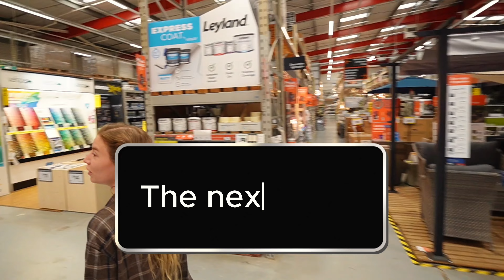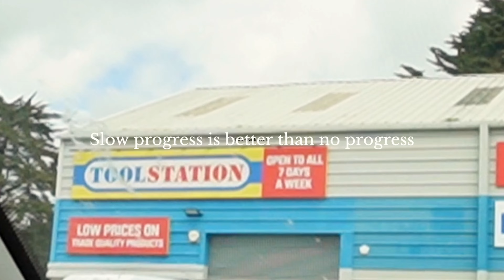she gave up | newbie van build | ep 15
Hello everybody! What’s that? 3 concurrent vlogs in a row!? Check US out!

Ok so we didn’t do much actual van build stuff in this video, but we’ve come to realise we’re not your regular van build channel. Unfortunately, there isn’t a satisfying start-to-finish one-by-one project with us like you see on other channels - like Self Built Stories (who upload a video entitled running our electrics and whereby you’ll see all of their electrics actually ran lol - which is and has been super useful for us btw, so hats off to them!)

In this vlog we do some cleaning up - getting the annoying jobs out the way before we can move on and unfortunately Sarah Jane has a bad time with the angle grinder and leaves :( it's been a really tough and stressful journey that some handle better than others - we have definitely had our fair share of struggles with this van - lots of regret and piled a lot more work on top of us that we've had a hard time handling but our faith remains strong and slow progress is better than no progress!

With us, we sometimes have a natter (that is more of a moan), sometimes move onto different things once we’ve started another thing (because weather or whatever) - and we rather enjoy editing in chronological order because that to us gives it that ‘vlogging’ style - it’s real, it’s us and it’s as it is when we recorded it, you know?

However, once we’re finally done with this build, we will go back and make some stand-alone videos (repurposing the footage you might’ve already seen) where we do focus on editing the video to show the start to finish on various things. Like our sleeping pods, or the floor or off grid electrics when we eventually get round to doing them

But for now, we’ll bring it to you as we have recorded it, meaning you get to see the true scatty-ness of us, all of our moans and gripes, the ups, the downs, the authentic us! We hope that’s satisfying but in a different kind of way EMOJI?!

Much love to y’all - please leave a like & if you can a comment below as it helps us so much not only with our channel but also our motivation to keep going!